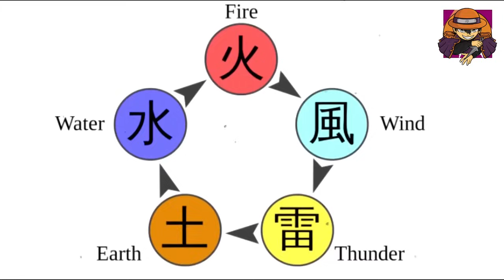BORUTO TERBARU- SENJUTSU RYUCHIDO BORUTO GARAGA - TWO BLUE VORTEX HIPOTESA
► Prolog Storytelling → Nah, sejauh ini, hipotesa mengenai kekuatan yang paling ampuh menyerang otsutsuki jelas itu adalah senjutsu, dan itu tak ada dalam klan mereka, yang paling menarik sekarang, boruto ini sudah berulang kali diperlihatkan dalam opening intro dahulu, jika ia memiliki kemampuan senjutsu loh, ini relate teman-teman,setelah boruto mendapati pedang ular Kusanagi, kisah boruto yang dianggap menguasai senjutsu gua ryuchido semakin kuat lagi
Bahkan garage sendiri menjadi validasi paling menarik, kenapa boruto sangat layak mendapati kemmapuan itu, dibandingkan sosok lainya, boruto serasa kelanjutan villain yang terhubung dengan ryuchido seperti orochimaru, kabuto dan sasuke, kini giliran dirinya

Lalu bagaimana boruto bisa menguasai senjutsu sage modenya, berdasarkan elemen yang dia kuasai, bagaimana orang-orang akan terlibat membantu boruto dalam mengendalikan energi alam itu, dan peran besar para tentara ryuchido difase timeskip ini, salah satu yang paling diisukan mucul kuat adalah garage, kita akan kombinasikan pembahasna ini biar lebih relate dengan cerita yang sebelumnya kita pernah buat ya, dengan durasi lebih Panjang 20 menitan lebih, berisaplah dari sini, alasan masuk akal boruto bisa menguasai senjutsu

Playlist Drtvmediative!

 Thank You To : اَللهُ سبحانه وتعالى | Oda Sensei,Masashi khisimoto, and many mangaka from japan | Shueisa | devianart.com| YukinoYumeArt (Twitter) | Ryo Sensei | GMS Animations | Google Images | Tv Tokyo | TOEI Animation | opmangart69 | Drtvmediative squad | Darkows | Houssem_luffy | Artofide.,asemoo_artistJunebuArt | NDC Yt | RYK.46 | RIN | Enni Design | Dnt_Agun | StanTheUchiha | YukkiMacArt | Twitter fanArt |  Dash Aniston |  Thejarjarhero
Darkows opmangart69 Anime Balls Deep Ohara Kage - One Piece Kage - One Piece Mont Corvo BBDBG03 kurahiidenn miracle_haise Alexbocioart Tamagon Park Treasure Barrel